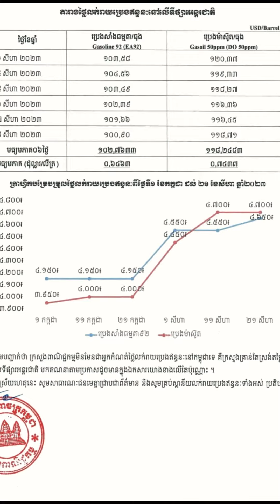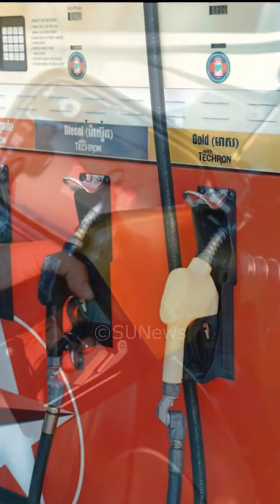ដំណឹងក្ដៅៗ! ប្រេងសាំងឡើងថ្លៃទៀតហើយ ឡើងដល់ ៤៦៥០ រៀល ឯម៉ាស៊ូតរក្សា​តម្លៃដដែល ៤៧០០ រៀល, Stand Up